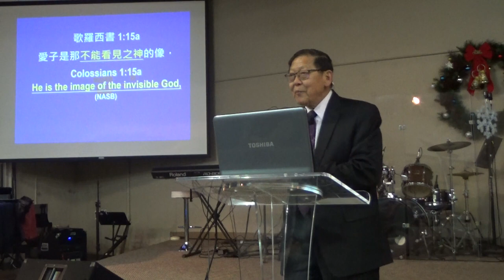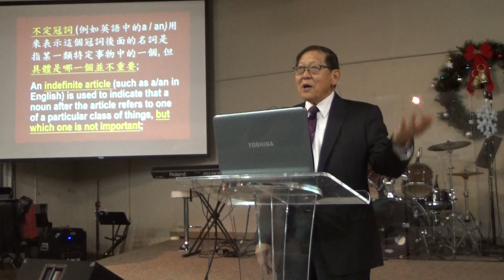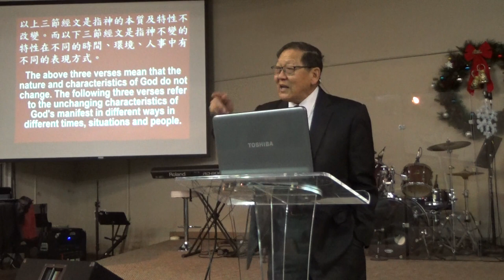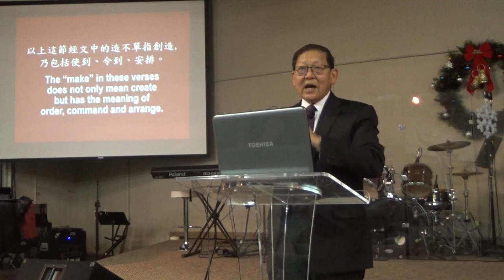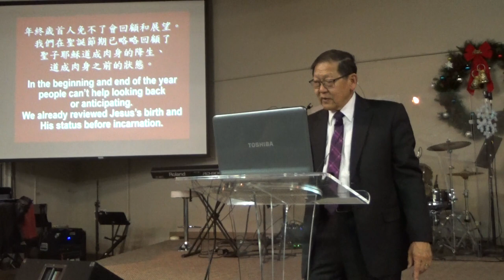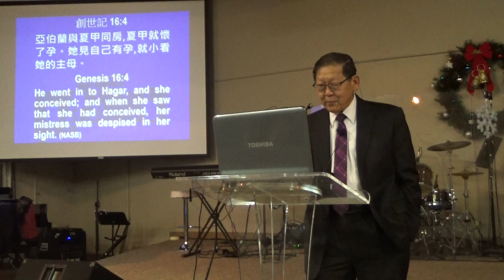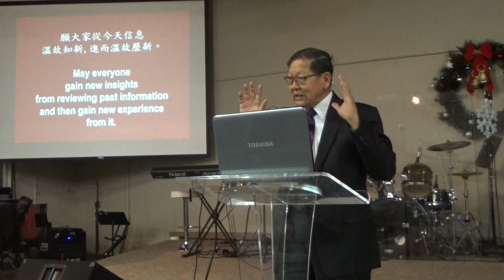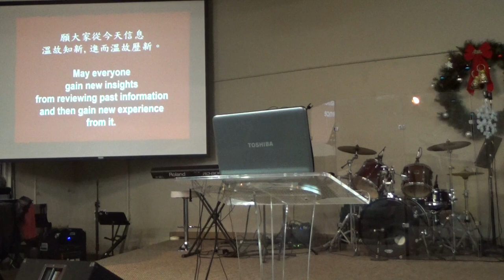道成肉身前的圣子—耶和华的使者 The Son Before His Incarnation—The Angel of the Lord